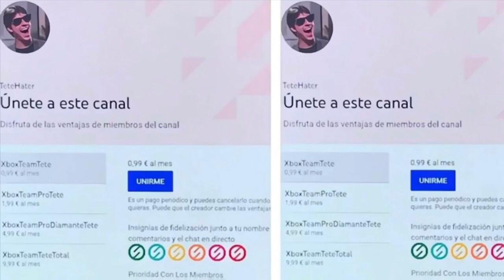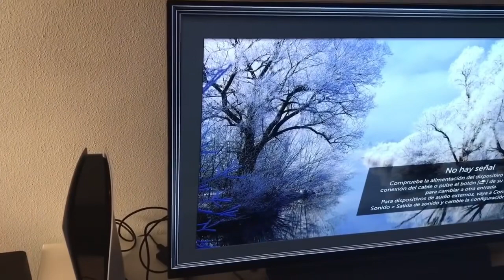¡¡¡PS5 LA PEOR CONSOLA JAMÁS CREADA!!! ( PARA VOSOTROS FANBOYS DE SONY )